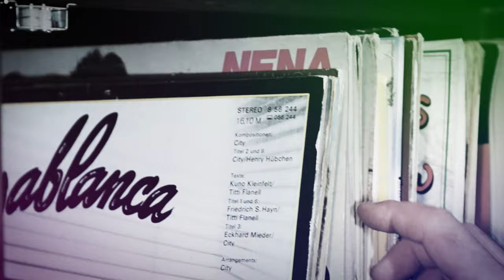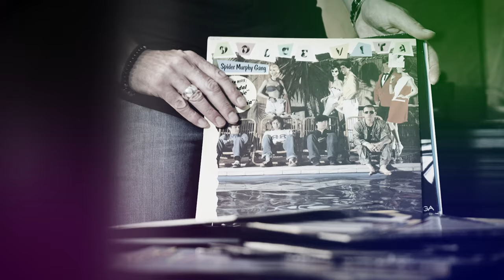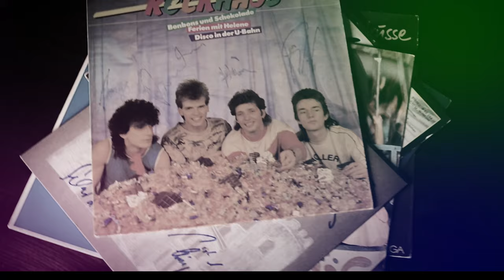Grenzenlos - Hardy feat. Oliver Thomas - offizielles Musikvideo - Im Osten geboren Part 3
Millionenfach gehört: "Im Osten geboren", Hardy´s Hommage an die wilden Jugendzeiten und die damit verbundenen Kulthits.  Nach dem ebenfalls beliebten zweiten Teil "Wilde Zeit" samt AMIGA-Legenden-Special "Das, was bleibt" schließt sich jetzt der Kreis mit einem fulminanten "Ost-West"-Duett und neuen Erinnerungen an die Hits von damals - dieses Mal an die, die dank RIAS & Co schon damals keine Mauern kannten! "Grenzenlos" - einer von 12 Tracks aus HARDYs Album.
Duettpartner Oliver Thomas und Hardy kennen und schätzen sich schon seit 2019 (Oliver Thomas ist nicht nur begnadeter Musiker, sondern auch Labelmanager von ) - der absolute Wunschkandidat für diesen gemeinsamen Song! Und man hört und sieht es - hier stimmt absolut die Chemie!
Eindrucksvoll in Szene gesetzt wurde der Song von Martin Reißmann ), der schon bei "Erna kommt (wieder)" hinter der Kamera stand, Erna´s "Comeback als originelles Spektakel inszeniert hatte.